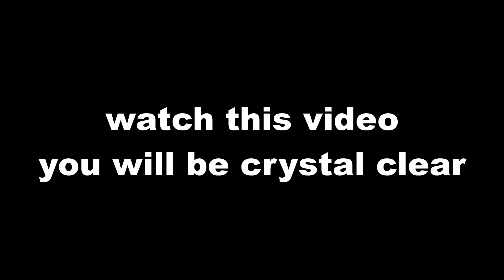How manipur violence started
What Sparked the Latest Violence in Manipur?